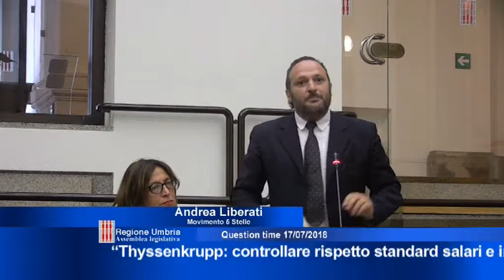Seduta di Question Time di martedì 17 luglio 2018 - quarta parte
“Regolamenti attuativi delle norme per la ricerca, la coltivazione e l'utilizzo delle acque minerali e naturali, di sorgente e termali” - interroga il consigliere Andrea Smacchi (Pd), risponde l’assessore Fernanda Cecchini. - “Thyssenkrupp: controllare rispetto standard salari e inquadramento esternalizzati - ditta Iosa: azioni per salvare centoquaranta famiglie. Caos discarica: imporre aggiornamento VIA” - interrogano i consiglieri Andrea Liberati e Maria Grazia Carbonari (M5S), risponde l’assessore Fabio Paparelli.